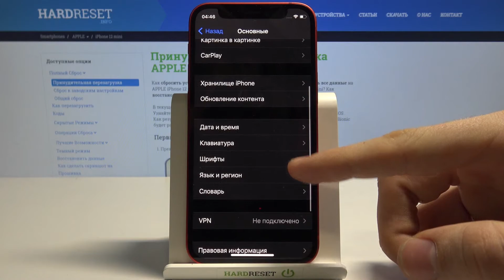Сброс настроек словаря на iPhone 12 mini / Как скинуть словари на iPhone 12 mini?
Еще больше полезной информации и фишек Вы найдете на нашем сайте
Если вы хотите скинуть настройки словаря/клавиатуры на iPhone 12 mini, но не знаете как это сделать, тогда вам стоит посмотреть это видео. В нём мы покажем и расскажем вам как скинуть настройки словаря на iPhone 12 mini всего за несколько простых шагов.

Как скинуть словарь на iPhone 12 mini? Как на iPhone 12 mini сбросить настройки словаря? Как выполнить сброс настроек словаря и клавиатуры на iPhone 12 mini?